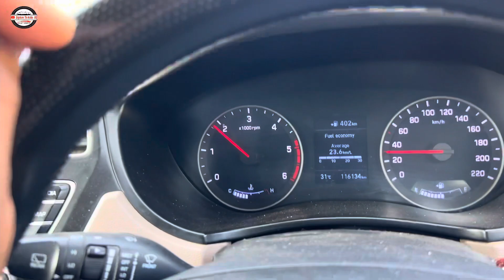Ep-10 going to mahakaal nagari ujjain (mp)🙏🏻🔱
Ep-10 going to mahakaal nagari ujjain (mp)🙏🏻🔱 || ujjain

south india road trip
delhi to goa road trip
night road trip
goa trip
south india trip

bought filmora and used its music
Filmora subscription version
Filmora music used my video
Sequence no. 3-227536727